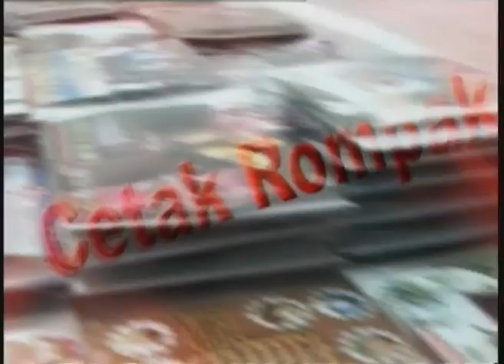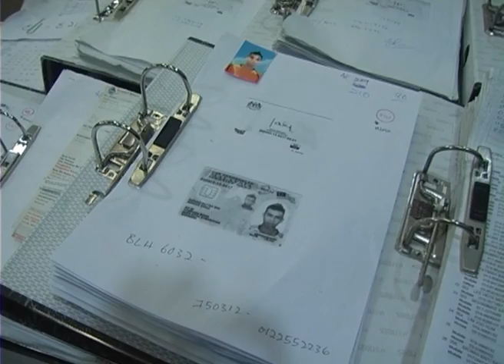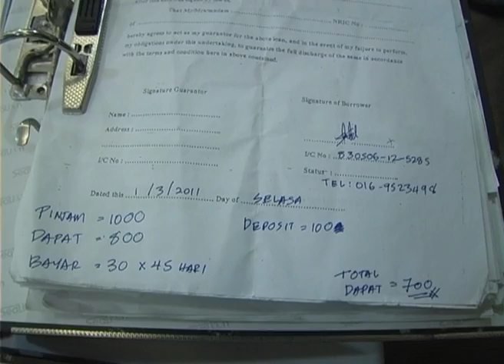MKL-Crimedesk- Polis Selangor Tangkap Dua Along Yang Aktif.